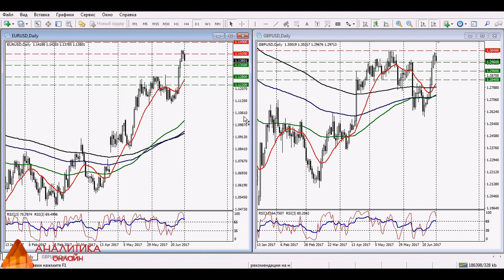Рекомендации на неделю (форекс) с 03.07.17 по 07.07.17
Зарабатываем на NonFarm Payrolls в режиме онлайн!

Получите БЕСПЛАТНО запись двухнедельного курса обучения Глеба Задоя "Старт" для начинающих трейдеров

Давайте дружить в соц. сетях :)

Аналитический прогноз и рекомендации по торгам на forex с Рекомендации на неделю (форекс) с 26.06.17 по 30.06.17
Рекомендации по валютным парам EUR\USD и GBP\USD от ведущего аналитика проекта Аналитика Онлайн Задоя Глеба.
Торговые сигналы forex.
Торговые стратегии на неделю.
Сигналы forex на неделю.
Прогнозы forex с .07.17 по 07.07.17
EURUSD forex прогноз с .07.17 по 07.07.17
Форекс начинающим, обучение forex.
Аналитика forex на неделю.
Рекомендации по торгам на предстоящую неделю по рынку forex (forex)